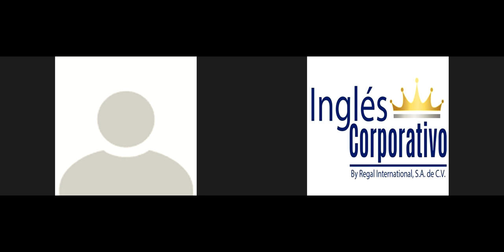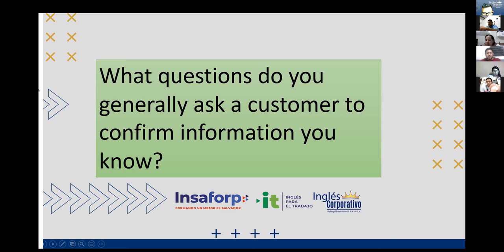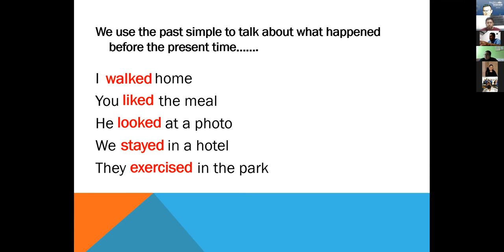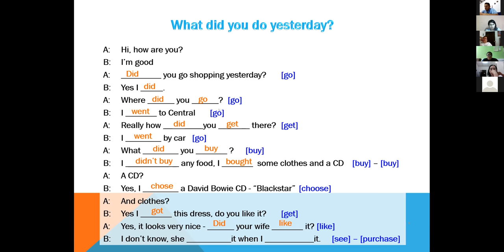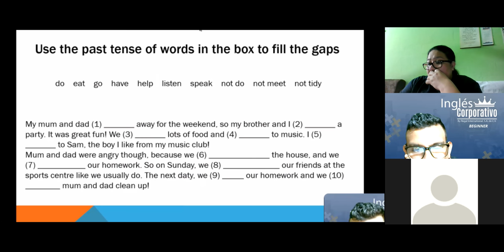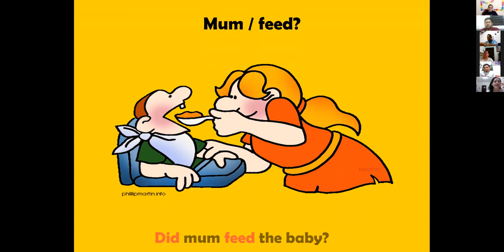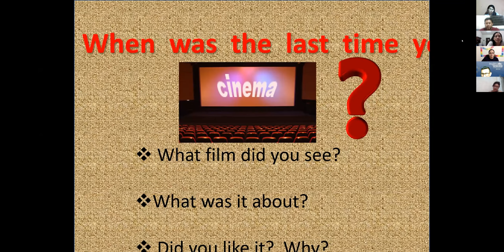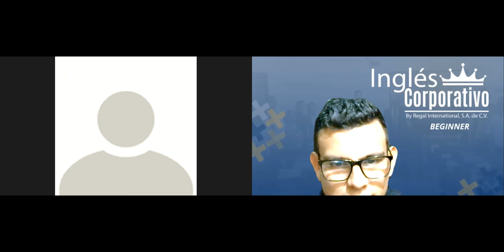Ingles Corporativo-Videoconferencia #13 SIMPLE PAST YES-NO QUESTIONS